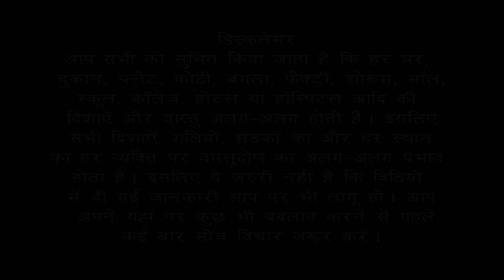घर बनाते समय South-West Facing Plot मैं किस दिशा का floor level ऊँचा होना चाहिए?